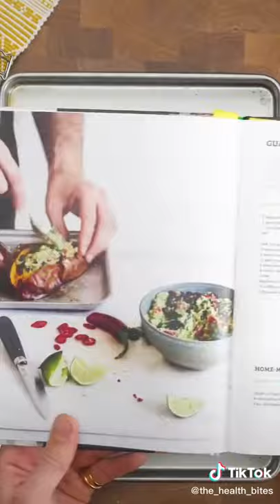Guaca Jacks recipe 🥑🥔 Credit Bosh tv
🍀 Pet Food & Supplies
🍀 Amazon Baby Registry
🍀 The Drop Text Alerts
🍀 Amazon Business
🍀 Amazon Home Services
🍀 Amazon Music Unlimited Paid Subscription
🍀 Amazon Prime Gifting (12-month)
🍀 Amazon Prime Gifting (3-month)
🍀 Amazon Prime Student 6-month Trial
🍀 Amazon Wedding Registry
🍀 Audible Premium Plus Annual Membership
🍀 Audible Plus Membership
🍀 Gift of Audible 1-month Membership Plan
🍀 Kindle Unlimited 6- month Paid Membership
🍀 Prime Exclusives
🍀 Amazon Fresh Products